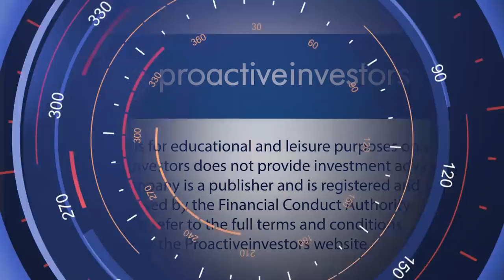'All guns blazing' for Ariana Resources after record quarter at Kiziltepe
Ariana Resources PLC's (LON:AAU) managing director Kerim Sener skyped into the Proactive studio from Turkey to discuss what's been an 'all time record' for the company's Kiziltepe mine.

Kiziltepe produced and sold 7,171 ounces of gold during the second quarter, a 47% increase on the one before, generating a gross income of US$10.07mln, up from US$6.98mln previously.